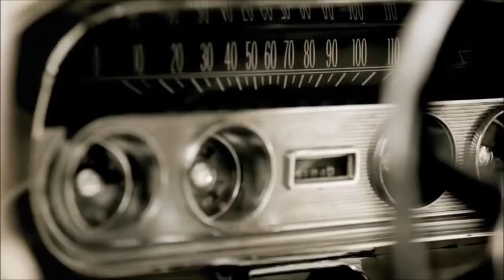Trần Mai Anh & Chemist Dmitry Rubenovich - Sunbeams